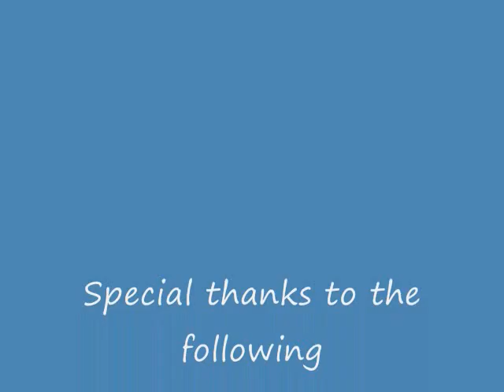dylanshow v2 0002